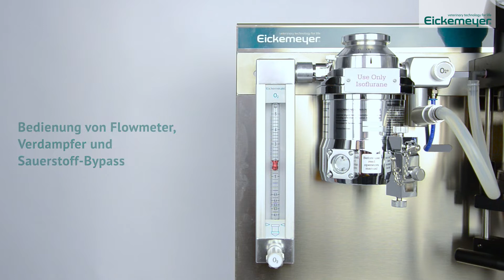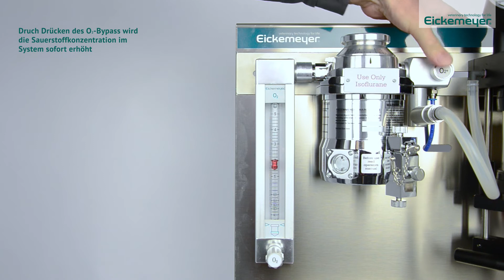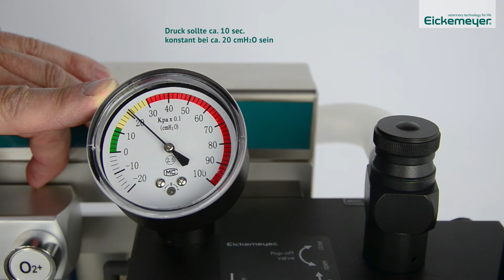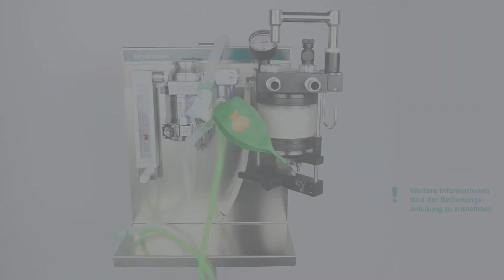Aufbauanleitung – EICKEMEYER® NarkoVet® Narkosegerät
In der Anleitung zum Aufbau des EICKEMEYER® NarkoVet® Narkosegerätes, wird der Aufbau des Gerätes mit dem geschlossenen und dem offenen Schlauchsystem gezeigt. Außerdem wird die Dichtigkeitsprüfung demonstriert, welche zur Qualitätssicherung vor jeder Narkose durchgeführt werden sollte. Weitere Informationen zum Aufbau und zum Produkt finden Sie in der Bedienungsanleitung und